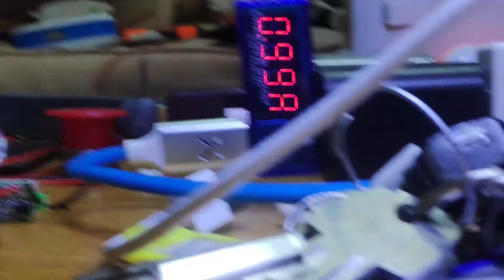Nokia ta 1116 charging problem fix